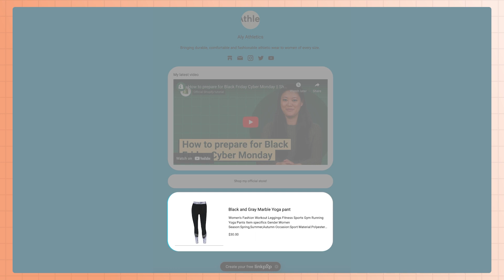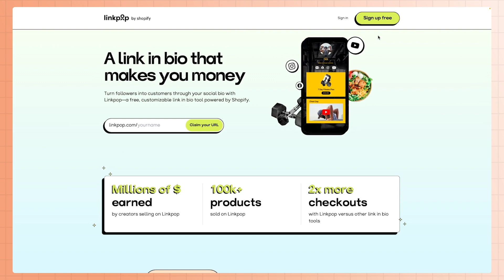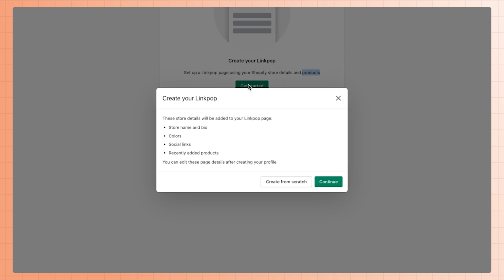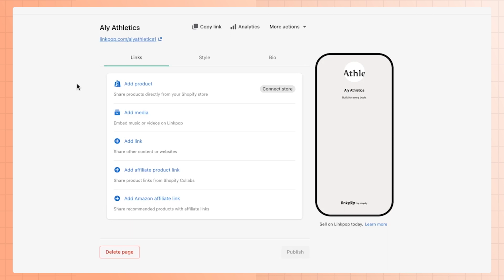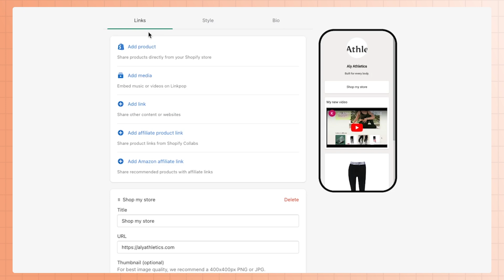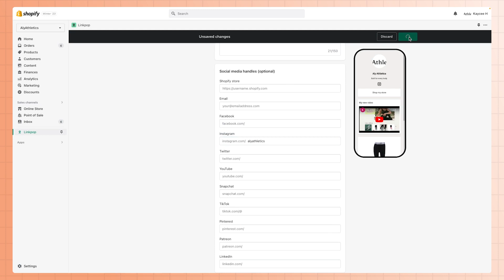An Introduction to Linkpop || Shopify Help Center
Are you looking to create a hub where all your social media and shoppable links can live? If so, look no further than Linkpop.